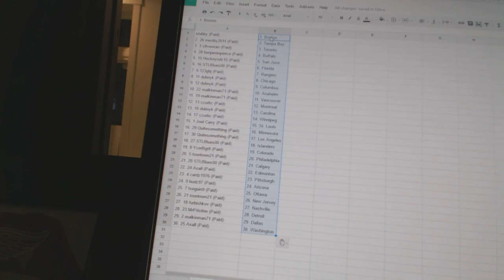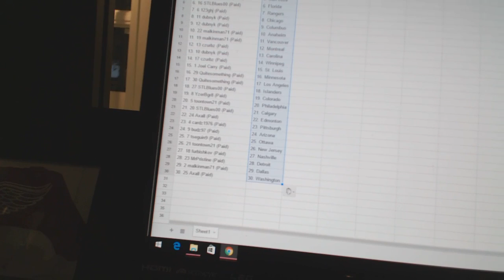Team Randoms - C&C 6450